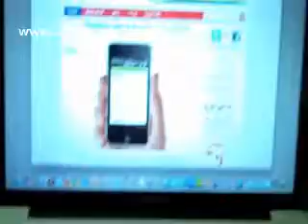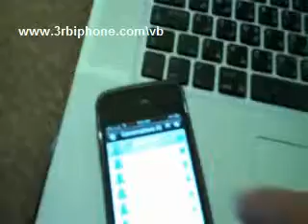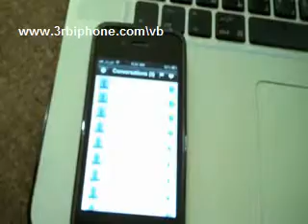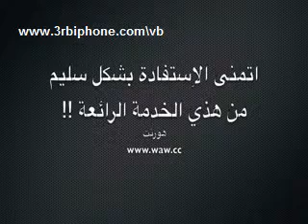push me خدمة فى الايفون